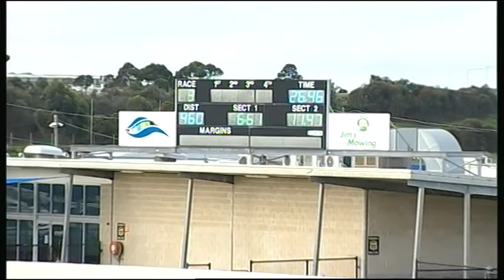GEL TUE 09 MAY 17 R3